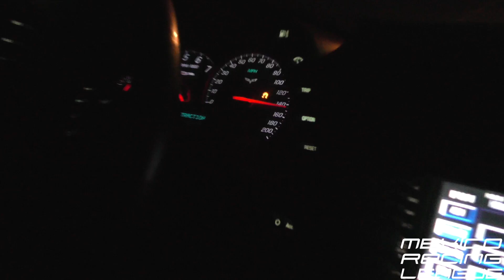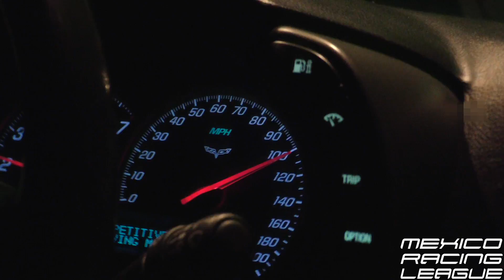Heads/cam C6Z06 vs GT500s!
And of course check out Nitrous Outlet for all your nitrous needs! Since 2005 Nitrous Outlet led the industry in providing the highest quality nitrous parts, accessories, & technical support. Do not hesitate to give them a call to see what they can do for your racecar...tell them MRL sent you!